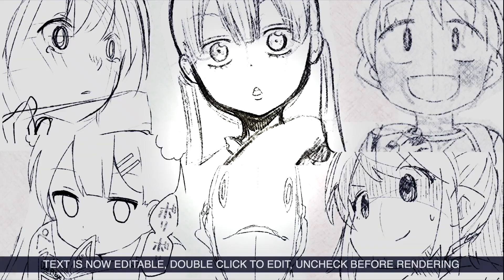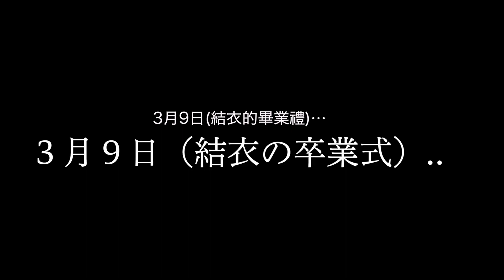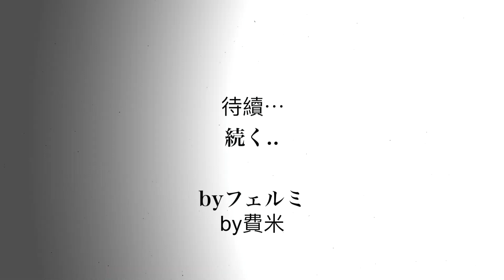【費米研究所】【卷六】初戀的感覺究竟是？【動態漫畫】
本日金句「我們珍而重之地享受著所余無幾的青春」